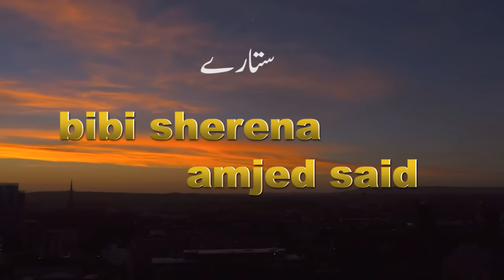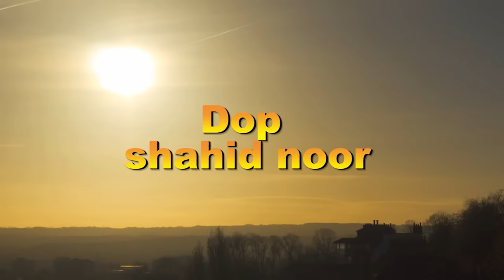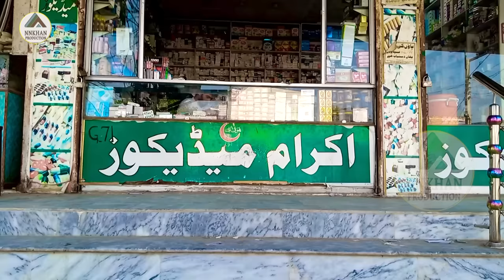Pashto Islahi Drama DARDONA AO AZMEKHTONA 2021 | Pashto New Drama 2021 | Pashto New filam 2021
pashto drama DARDONA AO AZMEKHTONA 2021
nnkhan Production PresenT's
Pashto New Drama dardoona awo Azmehtoona 2021
Cast: nn khan , Rooma , khalida Yasmeen , Bibi Sheena , amjad sayed,  sulaimanl etc.
Writer Siyar Ahmad
D.O.P: shahid Noor
Directed by amjed said
Edited & Design: Sky vision studio swat
Publicity incharge: Sheer Nawaz
Special Thanks: shahab murgh shop
Producer: N N KHAN
Present BY: NN khan Production

       ||  NN KHAN PRODUCTION ||
Aims: Pushto Entertainment

Pashto New Islahi Drama 2021